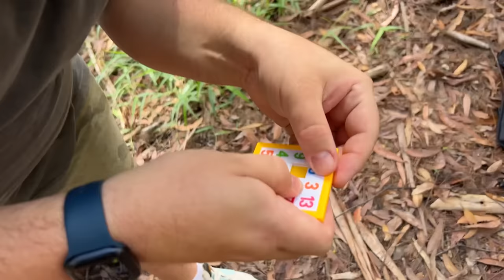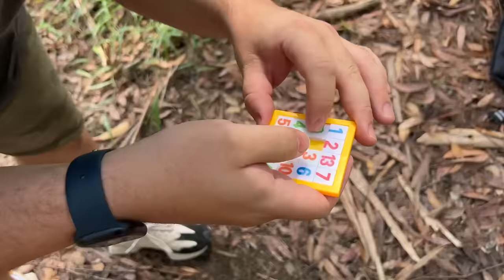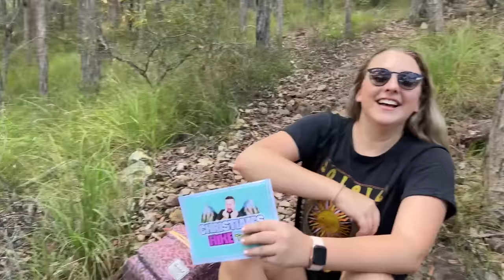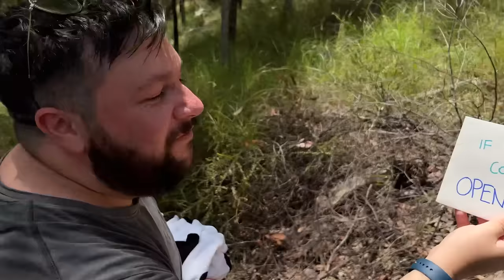Hiking a HUGE mountain with challenges! | Christian Hull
My team challenged me to climb a HUGE mountain! The only thing they didn't tell me was there would be challenges along the way with good and bad results!